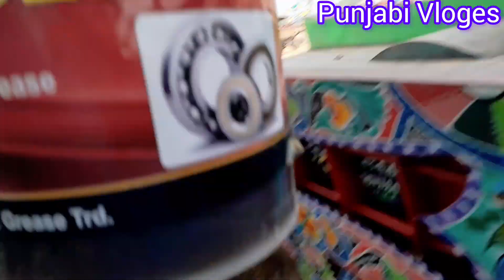Trali ko Greece karvai| beautiful video| beautiful vlog| punjabi Vloges